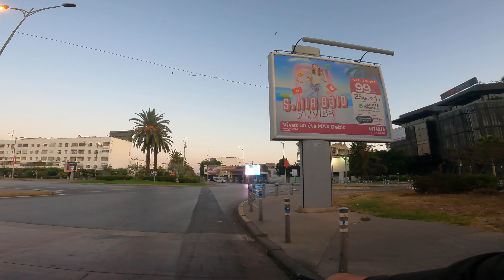جولة من مرجان درب السلطان الى القطب المالي بالدار البيضاء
✅ رقم الحساب البنكي (RIB)✅ ♥️

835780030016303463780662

✅شكرا لمشاهدتك ! ✅